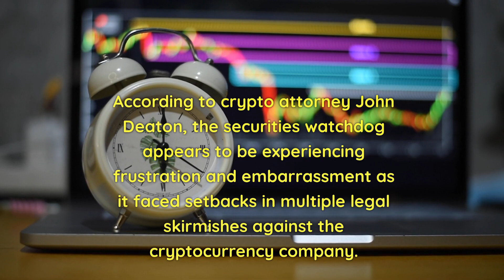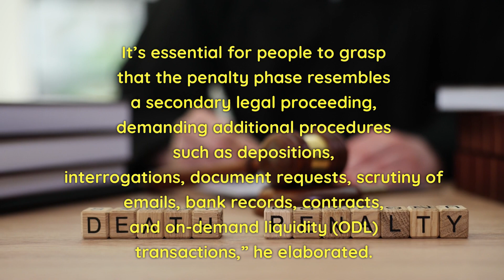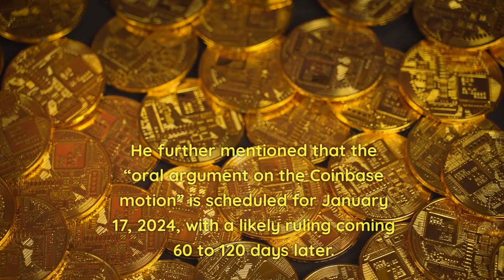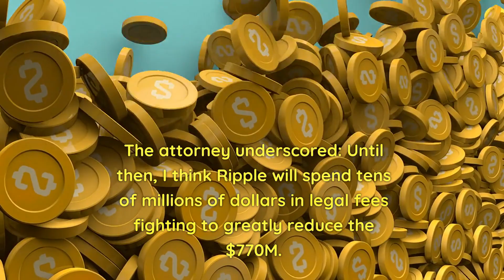SEC still fighting XRP